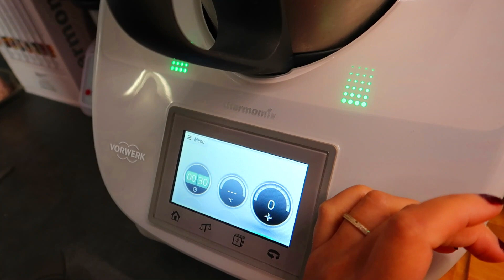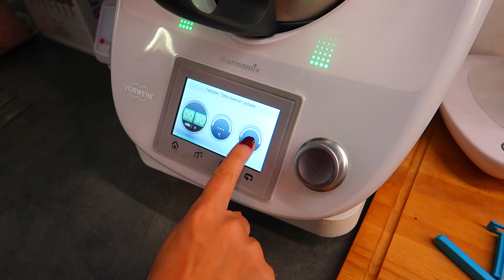🍂NETTOIE ET DÉCORE AVEC MOI/ AUTOMNE 2021/ FALL DÉCOR IDÉAS/ FALL HOME DECOR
Je m'appelle Imane, je suis la maman de trois enfants les jumeaux Liya et Ilian 6ANS et la petite dernière Sofia 2ANS.
N’hésites pas à lire le reste de ma barre d’info pour avoir les réponses aux questions que tu pourrais te poser vis à vis de cette vidéo ⤵️

*NEW* MA PAGE AMAZON SHOP POUR RETROUVER TOUS LES PRODUITS DE MES VIDÉOS